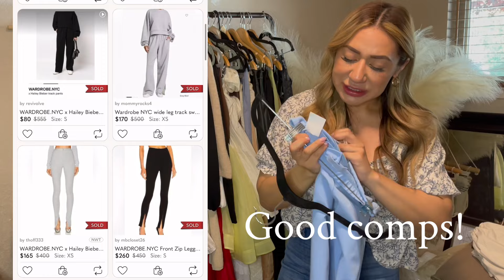ALL Mid To Luxury Tier Clothing BOLO Brands | These Brands Will Resell For $$$$ - PART 1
AMAZON MUST HAVES! ⬇️

Amazon storefront

(Look under reseller tools for items during last video!)

PACKAGING PAPER

11x14 CLEAR POLY BAGS

THANK YOU STICKERS

10x13 ROSE FLORAL POLY MAILERS

IKEA BAGS SET OF 5

LINT ROLLERS

NEW TO POSHMARK? ⬇️
Use this link and SAVE $10 off your first order!
Code: LAPOSHERJEN